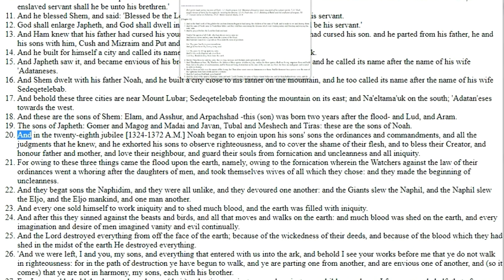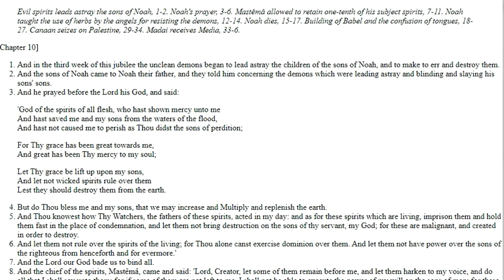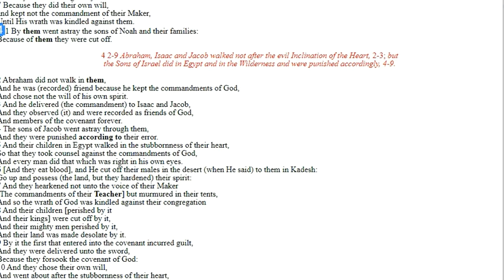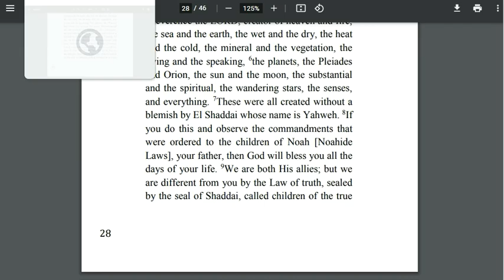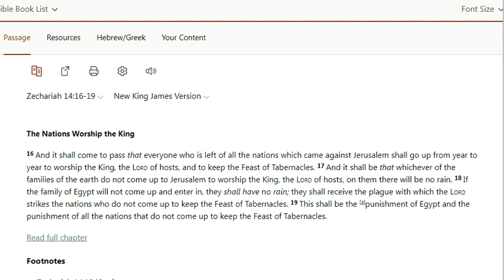Do All Other Nations Have To Keep the Commandments?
Shabat class clip: What happened to the sons of Noah? Why the people in the earth today is so far from the Almighty. Where did the Noah-hide laws come from?